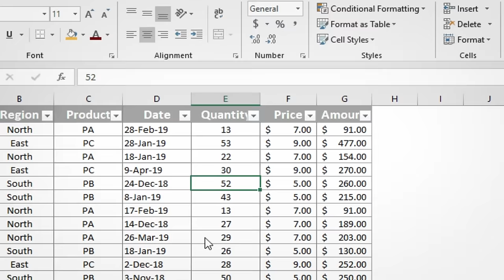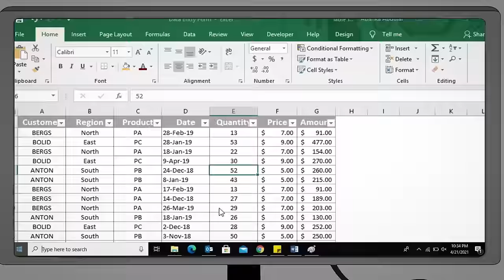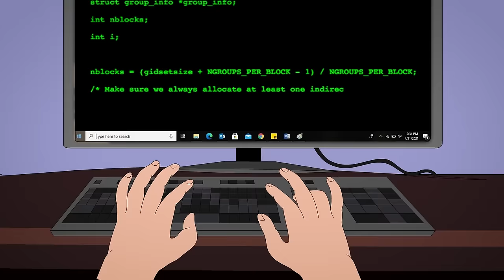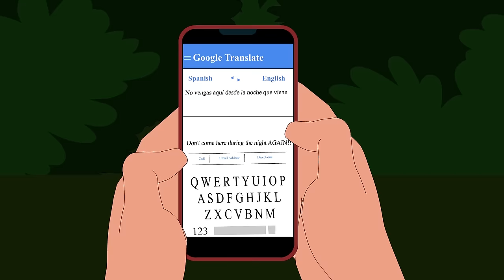4 TRUE FBI HORROR STORIES ANIMATED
4 TRUE FBI HORROR STORIES ANIMATED

Previous Upload:
4 TRUE TRICK AND TREAT HORROR STORIES ANIMATED

SSS STORIES